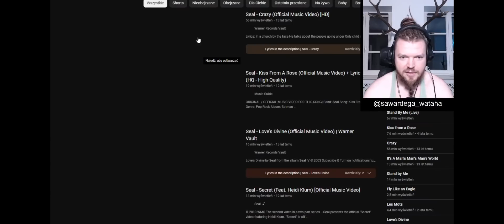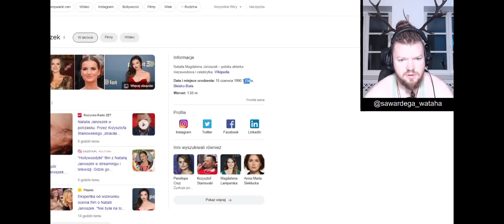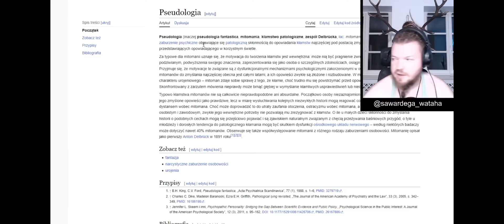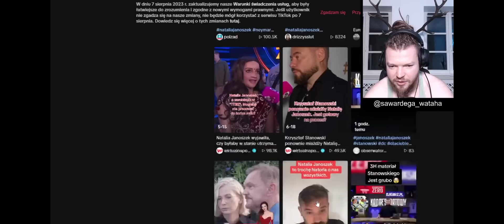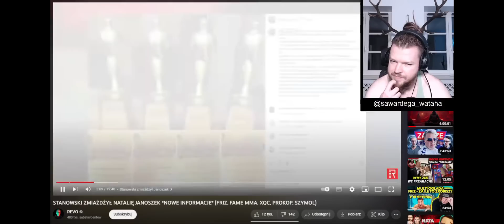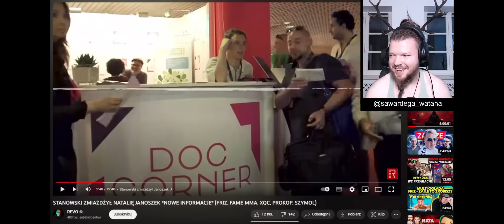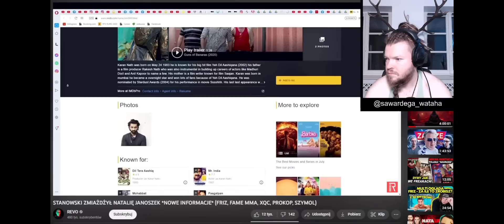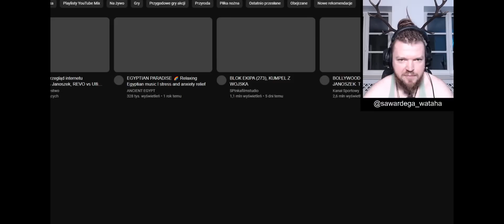WARDĘGA O NATALII JANOSZEK